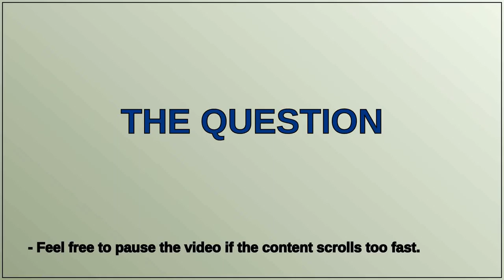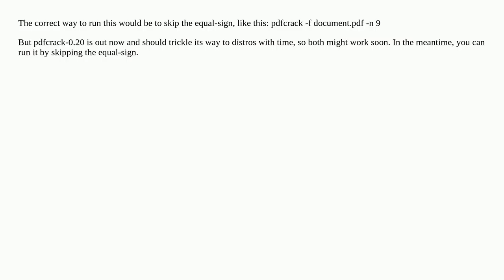pdfcrack and minimum number of characters in password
A special thanks goes out to the community

  password pdf